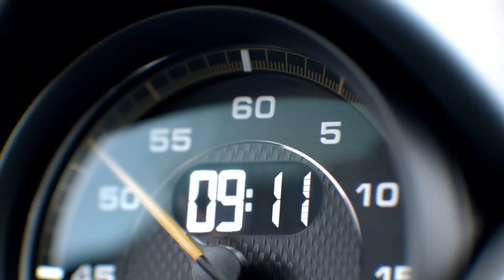Porsche 911 GT3 und 911 GT3 Cup